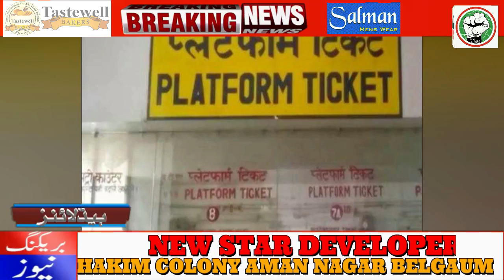ITTEHAD NEWS | BELGAUM |-AHAM KHABARON PAR EK NAZAR (DATE-09-05-2022)